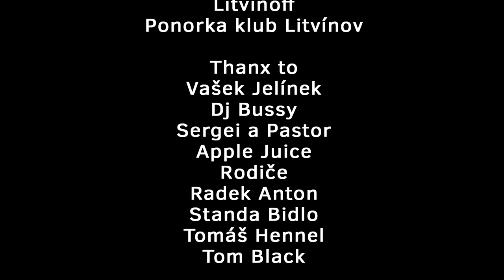AK-Den č.1 Jan Frohlich DRMCVR